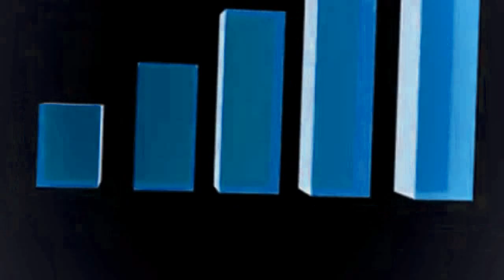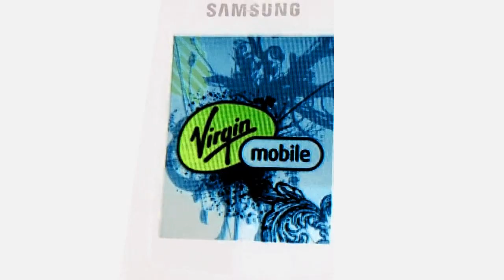Various phone startups Extended in MKCVE2022's G Major 10